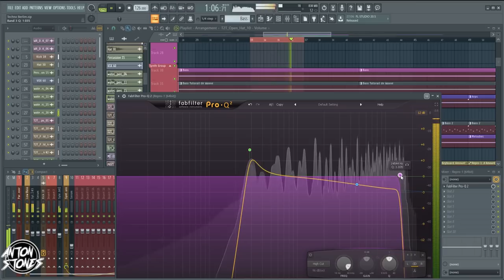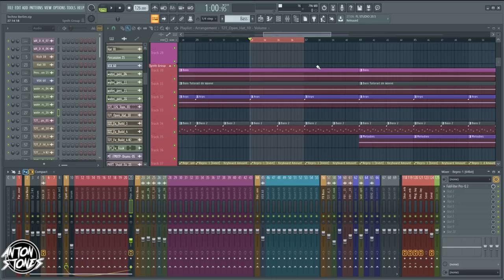Mixagem de Musica Eletronica Sem Plugins - Gain Staging - FL Studio 20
Vamos falar sobre Gain Staging, A arte de mixar sem usar plugins e só o Mixer. No caso vamos usar o mixer do fl studio, ja que o FL Studio é a DAW que vamos usar nesse tutorial. Lembrando que nao precisa sói ser no Fl Studio, pode ser em outros DAW.

:::::::::Links:::::::::::: (Social)